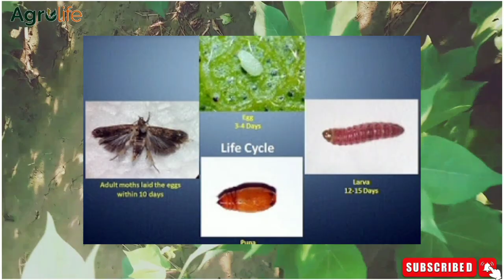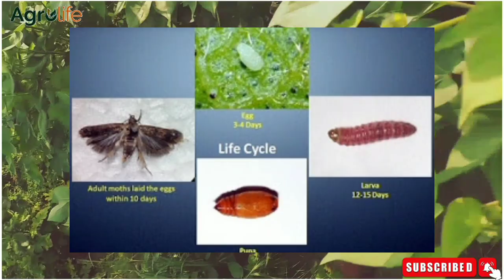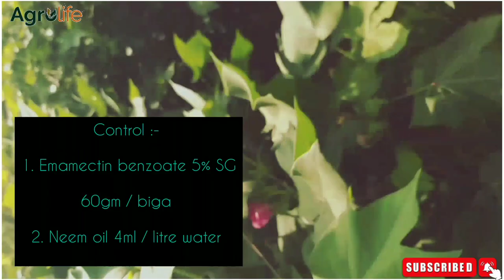Pink boll worm information full video